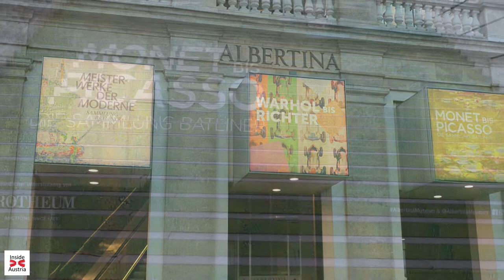Spaziergang durch Wien bei Nacht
Wir beide (Tom und Ich) waren vor ein paar Tagen abends noch in der Wiener Innenstadt, hauptsächlich um die Oper herum, und haben dort fleißig fotografiert.

In diesem Video findet Ihr ein paar unserer schönsten Fotos von dem Abend.
Wir hoffen Sie gefallen euch genauso so gut wie uns.

Liebe Grüße Andy & Tom

The two of us (Tom and I) were one evening in downtown Vienna a few days ago, mainly around the opera house, and were busy taking photos.

In this video, you can find some of our most beautiful photos from the evening.

We hope you like them as much as we do.

Ausrüstung / Equipment